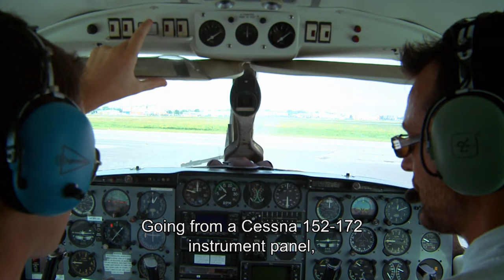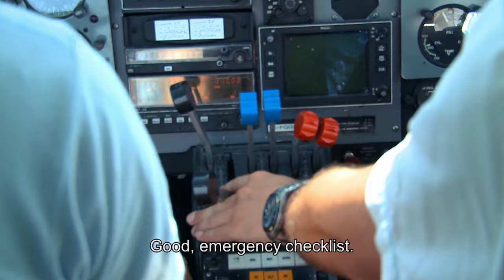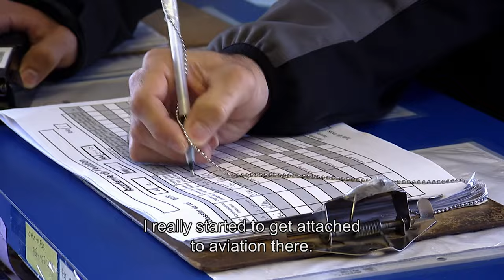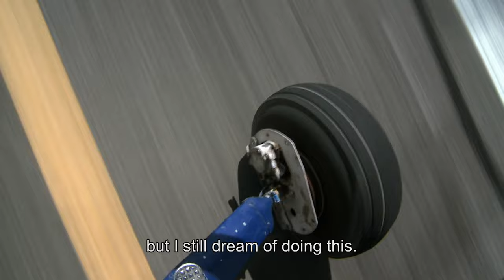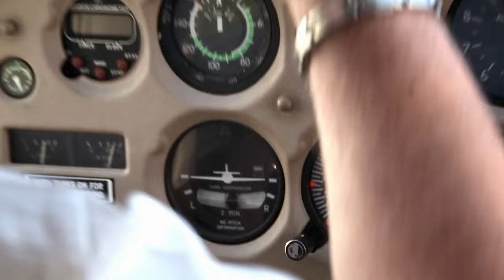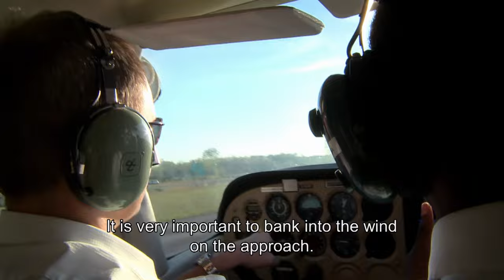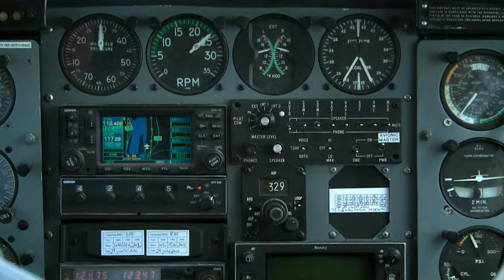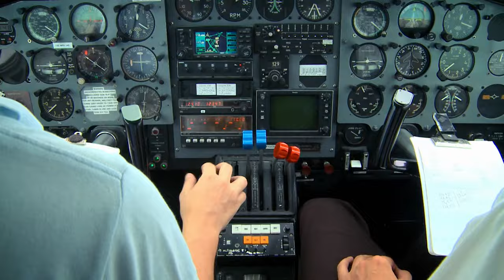The Dangers Of Being A Master Pilot | Nerves of Steel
Master Pilots risk lives when they take a new trainee under their wing. When learning to fly a plane, there comes a moment where an unqualified pilot is in control for the first time, and this is where a master needs to be able to step in.

Nerves Of Steel takes us on a journey where each week we see incredible people who risk their lives every day doing jobs that most of us would find impossible. From animal tracking in low flying helicopters, to saving the nation as an elite task force, there's nothing these people can't do.